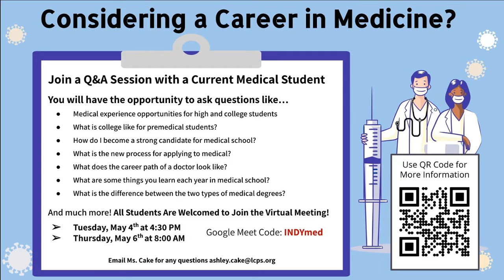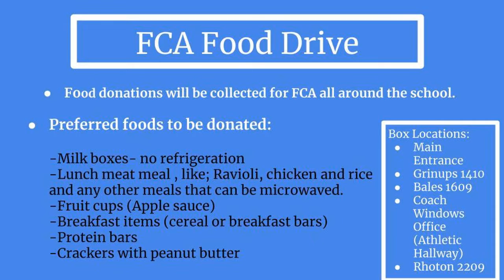Indy Nation News 5/4/21 (edited by Trevor Saville)